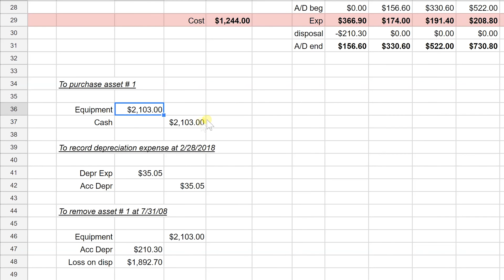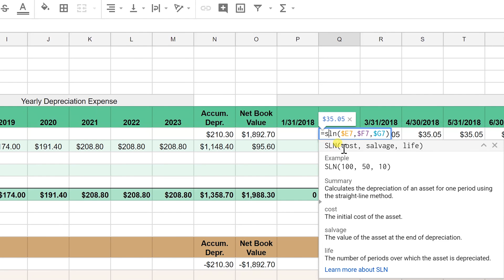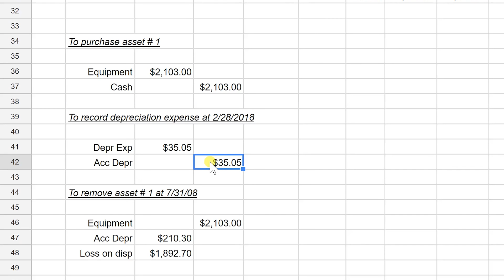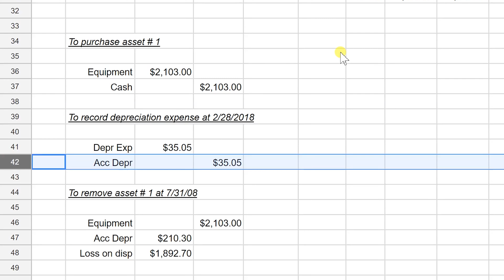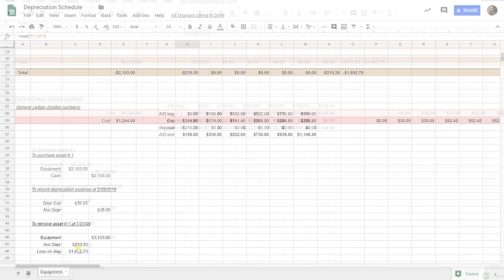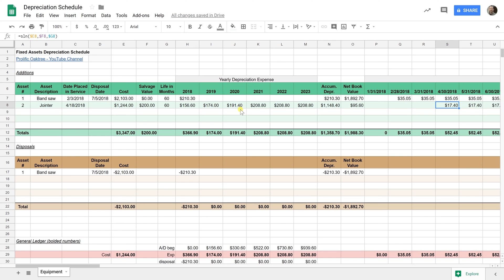Create a Depreciation Schedule in Google Sheets | Straight-Line Depreciation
Learn how to use Google Sheets to track your fixed assets and calculate your straight-line depreciation expense. This schedule will track your cost, accumulated depreciation, and depreciation expense. We will also cover the journal entries to record acquisition, depreciation expense, and disposal of assets.

0:00 Intro
0:42 Basic asset information
1:05 Journal entry for purchase of an asset
1:20 Monthly straight-line amounts using SLN function
3:40 Journal entry for depreciation expense
4:02 Disposing of an asset
4:53 Journal entry for disposal of an asset
5:50 Accumulated depreciation roll-forward